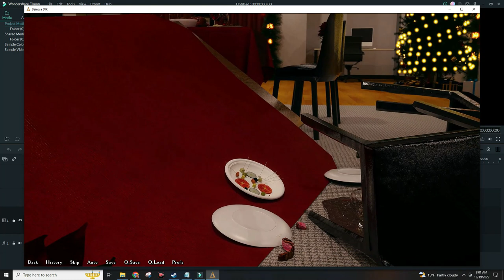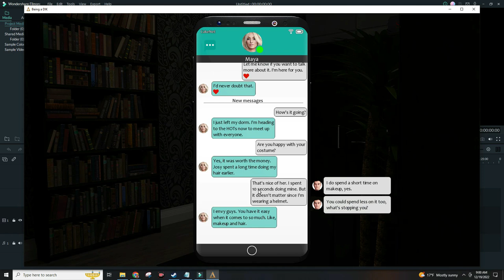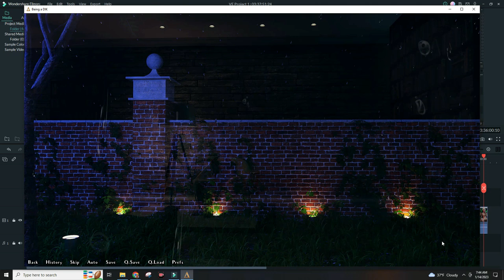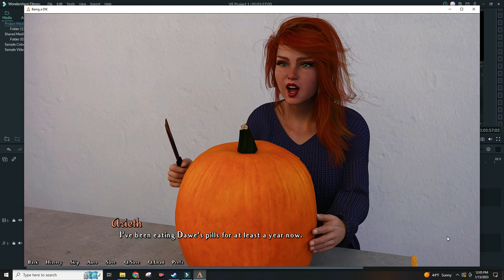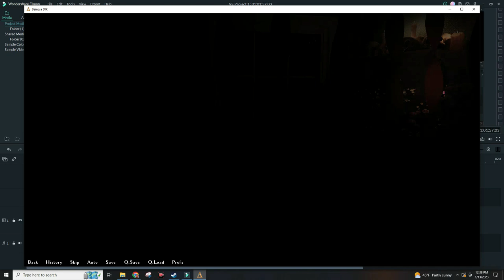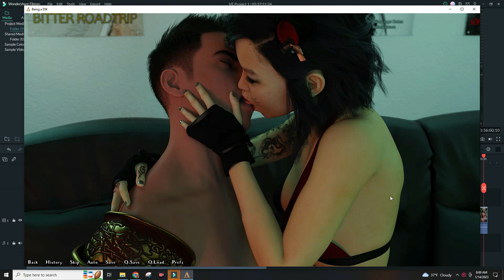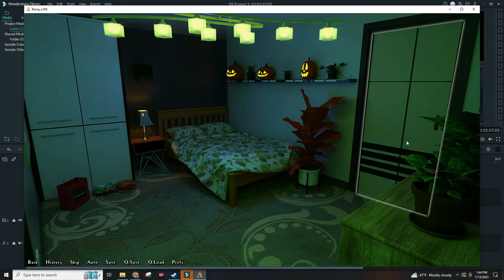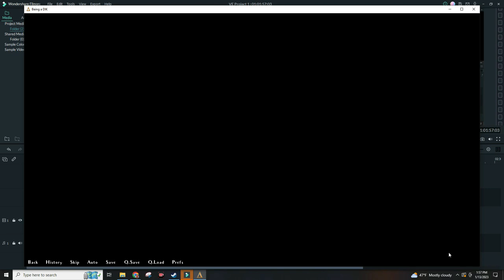Being a DIK Episode 9, but, like, a sfw version